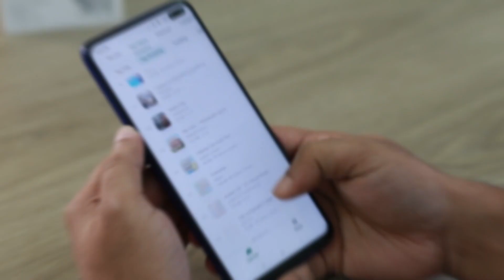How To Withdraw Money From Skrill (How To Transfer Money From Skrill To Bank Account)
How To Withdraw Money From Skrill (How To Transfer Money From Skrill To Bank Account). In this video tutorial I will show you how to withdraw money from Skrill.

Withdrawing to your Mpesa:
and sign in to your account.
• From the menu, select withdraw.
• Click on Mpesa, enter the withdrawal amount, and tap the continue button.
• Input your Mpesa number and click continue.
• Review the details and click withdraw.
• You'll receive a notification on your Mpesa number, and the money will be transferred to your Mpesa.

Withdrawing to your bank account:
• Sign in to your Skrill account.
• Ensure you have enough funds in your account for withdrawal.
• Find the withdraw option from the dashboard and click on it.
• Select bank transfer and choose the bank account to which you want the funds transferred.
• When prompted, enter the required bank.
• Input the withdrawal amount and click next.
• Review the withdrawal details and confirm.
• Enter your PIN and complete the withdrawal process.